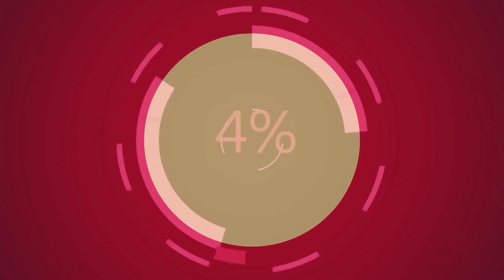FRESH PANCIT MIKI FOR OUR LUNCH ~ SIMPLE EASY BUT SATISFYING RECIPE - SWEET PEACHY 🎀